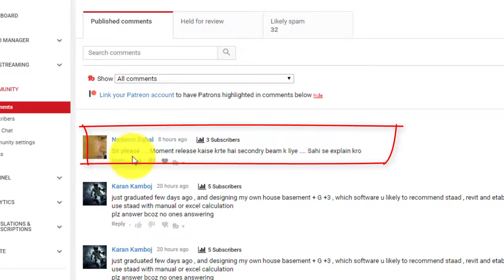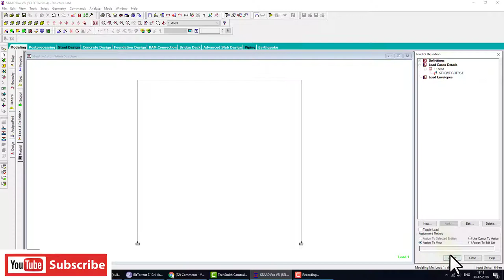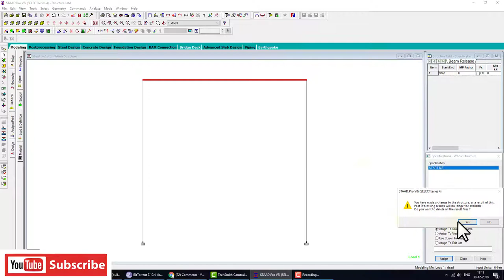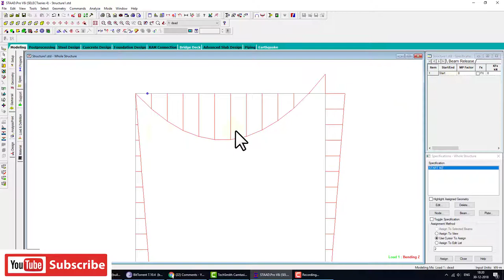How to release moment in beams in STAAD Pro